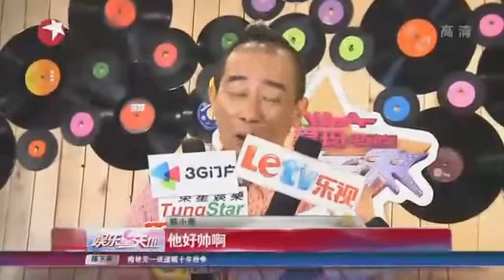陈小春：儿子相貌酷似自己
陈小春称儿子长相与自己非常相像。